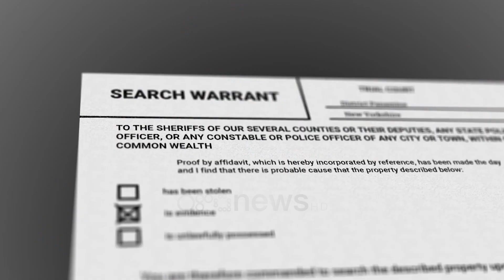Dosja e Shkodrës/ “Vrau” Gjin Boriçin 4 vite më parë, arrestohet në Dubai Denis Brajoviç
Arrestohet në Dubai Denis Brajoviç, i shpallur në kërkim nga në kuadër të operacionit “Metamorfoza”.

Bajroviç është i akuzuar për vrasjen e Gjin Ndoj Boriçit, në muajin gusht të vitit 2020.] Njoftimi nga Policia e Shtetit

Informacioni i siguruar nga strukturat e Policisë së Shtetit dhe i shkëmbyer në kohë reale me partnerët në Emiratet e Bashkuara, mundëson lokalizimin dhe kapjen e një shtetasi të kërkuar ndërkombëtarisht, në kuadër megaoperacionit “Metamorfoza”. Finalizohet nga Policia në Emiratet e Bashkuara, operacioni policor i koduar “Rishtas”.

36-vjeçari i ndaluar, i akuzuar nga SPAK, për vrasje. Në vijim të punës së pandërprerë, me objektiv lokalizimin, kapjen dhe vënien në pranga të shtetasve të shpallur në kërkim, strukturat e Policisë së Shtetit kanë siguruar informacion se një shtetas i shpallur në kërkim ndërkombëtar, për vrasje, fshihej në Emiratet e Bashkuara.

Ky informacion i shkëmbyer menjëherë me partnerët, nëpërmjet koordinimit të zyrave të Interpolit, ka mundësuar finalizimin në Emiratet e Bashkuara, të operacionit policor të koduar “Rishtas”, gjatë të cilit u bënë të mundur lokalizimi, kapja dhe vënia në pranga, me qëllim ekstradimin në Shqipëri, e shtetasit D. B., 36 vjeç, lindur në Shkodër. Ky shtetas është i akuzuar nga SPAK, në kuadër të operacionit policor të koduar “Metamorfoza”, pasi dyshohet si autor i vrasjes së shtetasit Gj. B. (N.), kryer më datë 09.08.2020, në Shkodër.

Vijon bashkëpunimi për të kryer ekstradimin e këtij shtetasi, në Shqipëri.